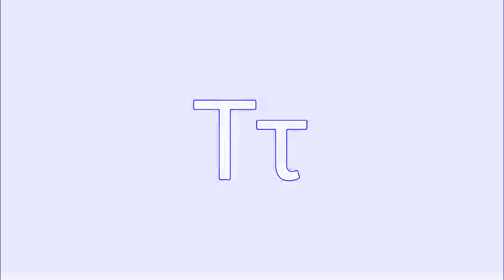Greek Alphabet Song in Electronic Sounds